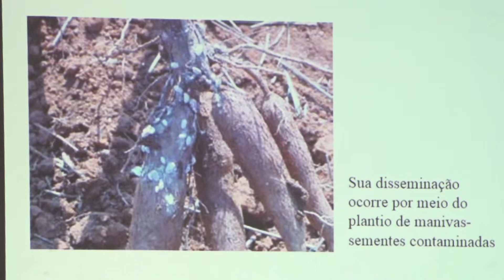Agricultores de Caxias participam de aula prática no campo sobre cultivo da mandioca